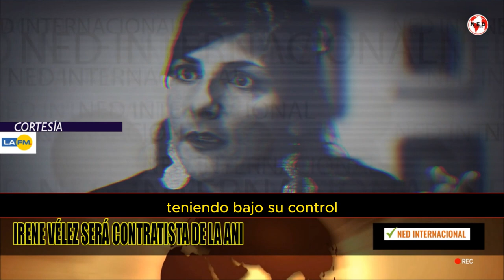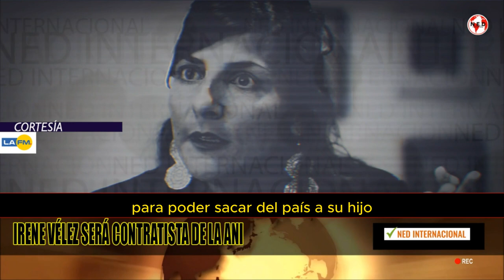ALERTA ⚠️ IRENE VÉLEZ SERÁ CONTRATISTA DE LA ANI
Según confirmaron algunas fuentes de la Agencia Nacional de Infraestructura, la exministra de Minas y Energía Irene Vélez, llegaría a esta entidad en los próximos días, teniendo bajo su control, la implementación de las energías renovables, especialmente el hidrógeno verde en los diferentes puertos del país.